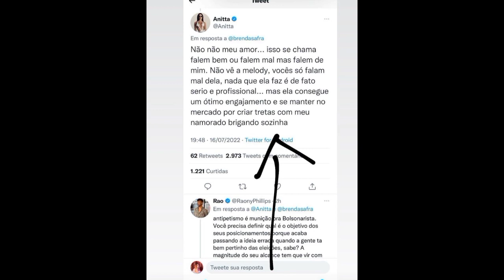MELODY ALFINETA ANITTA "NÃO TIRA MEU NOME DA BOCA"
Melody Anitta.